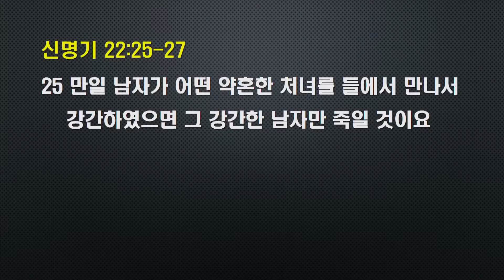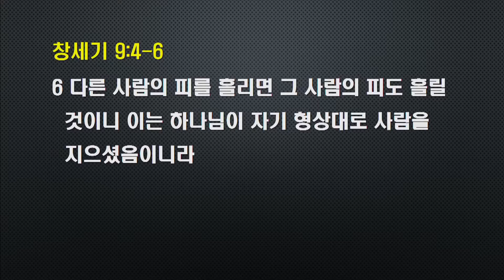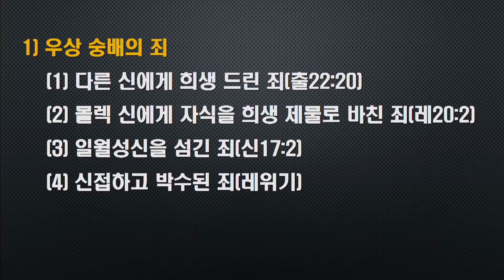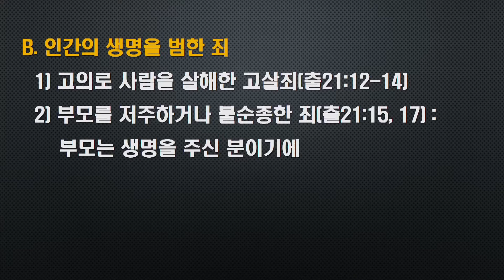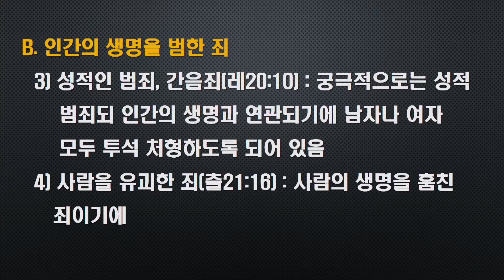성경공부 강의 2021.8.18